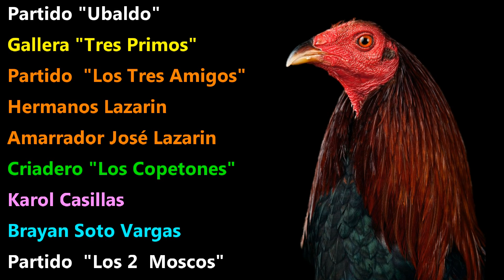EL GALLO CORTADOR SOBRESALIENTE